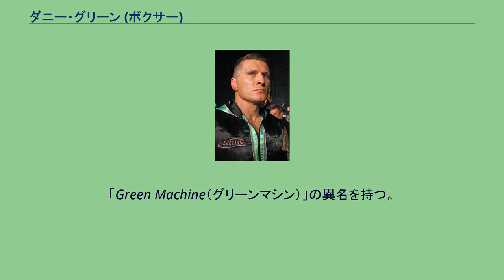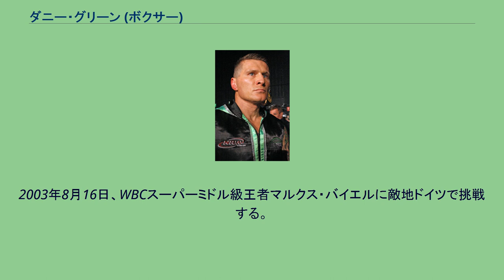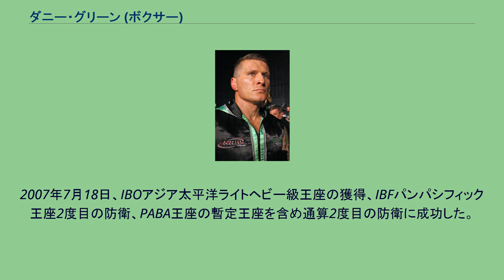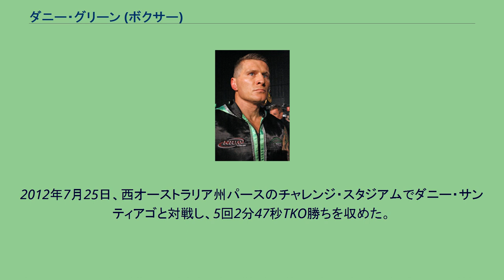ダニー・グリーン (ボクサー)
ダニエル"ダニー"トーマス・グリーン（Daniel "Danny" Thomas Green、1973年3月9日 - ）は、オーストラリアのプロボクサー。
元WBA世界ライトヘビー級王者であり、元WBC世界スーパーミドル級暫定王者。
「Green Machine（グリーンマシン）」の異名を持つ。
10代の頃はキックボクシング、マーシャルアーツなどの格闘技に情熱を注いだ。
20歳の時に初めてアマチュアボクシングの試合に出場する。
1998年にコモンウェルスゲームスに出場するが準々決勝で敗退した。
2000年にはオーストラリアのライトヘビー級代表(81kg)として母国で開催されたシドニーオリンピックに出場するが2回戦で敗退した。
その後、プロボクサーへ転向する。
アマチュアの戦績は35勝8敗。
スーパーミドル級 2001年6月29日、スーパーミドル級でプロデビューを果たし持ち前の爆発力ある攻撃で連勝を重ねた。
2002年11月9日、IBFパンパシフィックスーパーミドル級王座を獲得した。
2003年6月2日、OPBFスーパーミドル級王座も獲得した。
2003年8月16日、WBCスーパーミドル級王者マルクス・バイエルに敵地ドイツで挑戦する。
この試合グリーンはダウンを2度奪うなど有利に試合を展開したが、途中でバイエルの負傷により続行不可となった。
その後判定でグリーンが故意のバッティングを加えたとして失格負けを喫した。
2003年12月20日、エリック・ルーカスとWBC世界スーパーミドル級暫定王座決定戦を行い、これに6回TKO勝ちを収め王座獲得に成功した。
2005年3月12日、WBC世界スーパーミドル級王者マルクス・バイエルとの王座統一戦だった。
再戦となったこの試合に12回0-2（113-114、112-115、114-114）の判定負けを喫し王座から陥落、暫定王座は正規王座に吸収される形で消滅した。
その後、2006年5月17日、WBA世界スーパーミドル級王座への挑戦権をアンソニー・ムンディンと争うが、12回0-3（113-116、111-118、112-118）の判定負けを喫し挑戦権獲得に失敗した。
ライトヘビー級 ライトヘビー級に階級を上げたグリーンは、2006年9月20日、IBFパンパシフィックライトヘビー級王座およびPABAライトヘビー級暫定王座を獲得した。
2007年1月21日、PABAライトヘビー級正規王者ポール・マードックを2回1分5秒TKO勝ちを収めIBFパンパシフィック王座の初防衛とPABA正規王座の獲得に成功した。
2007年7月18日、IBOアジア太平洋ライトヘビー級王座の獲得、IBFパンパシフィック王座2度目の防衛、PABA王座の暫定王座を含め通算2度目の防衛に成功した。
2007年11月、PABAライトヘビー級王座を返上した。
2007年12月16日、WBA世界ライトヘビー級王者スティーピ・ダービシュと対戦し、12回3-0（118-111、120-108、118-110）の判定勝ちを収め、王座を獲得した。
2008年3月25日、引退を表明し、WBA世界ライトヘビー級王座を返上した。
クルーザー級 2009年4月26日、復帰戦を行い、2回KO勝ち。
2009年8月15日、IBO世界クルーザー級王座決定戦でフリオ・セサール・ドミンゲスと対戦し、5回KO勝ちで王座を獲得した。
2009年12月2日、初防衛戦でロイ・ジョーンズ・ジュニアと対戦し、初回TKO勝ちで初防衛に成功した。
2011年7月20日、シドニー・エンターテイメント・センターでアントニオ・ターバーと対戦し、グリーンの9回終了時棄権により5度目の防衛に失敗、王座から陥落した。
2011年11月30日、WBC世界クルーザー級王者クシシュトフ・ヴウォダルチクに挑戦するも11回2分15秒TKO負けを喫し、王座獲得に失敗した。
2012年7月25日、西オーストラリア州パースのチャレンジ・スタジアムでダニー・サンティアゴと対戦し、5回2分47秒TKO勝ちを収めた。
2012年11月21日、メルボルンのメルボルン・マルチ・パーパス・ベニューで行われたIBO...